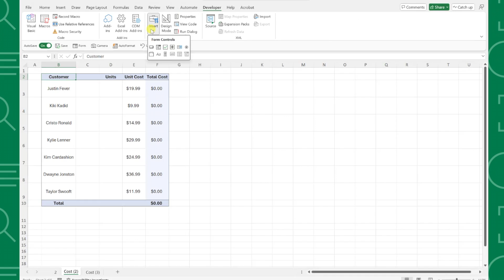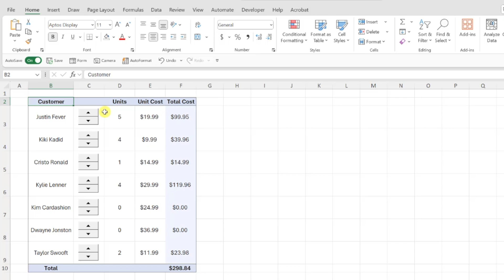NEVER Manually Enter Data in Excel Again... Use Spin Buttons Instead!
This amazing built-in feature makes your Excel spreadsheets interactive and user-friendly! In this video, I'll show you how to add spin buttons that let you increase or decrease values with simple clicks - no more manual typing every time you want to test different scenarios!

✅ How to insert spin buttons from the Developer tab
📊 How to link spin buttons to specific cells in your data
🎯 How to set minimum, maximum, and increment values
✍️ How to create interactive scenarios for customer data analysis
🔄 How spin buttons make your spreadsheets more professional and user-friendly

📩 NEWSLETTER
-Unlock the full potential of Excel with expert tips delivered to your inbox each week

🕰️ TIMESTAMPS
0:00 | 🎬 Introduction
0:36 | 🛠️ Insert spin buttons from Developer tab
0:54 | 🔗 Link spin buttons to cells
1:06 | ⚙️ Set up format control options
1:33 | 🧪 Test the interactive spin buttons
1:47 | ✅ Wrap-up

Whether you're working with customer data, financial models, or any scenario where you need to test different values, spin buttons will save you time and make your Excel worksheets much more interactive. Stop typing new values manually and start using this simple feature that transforms your spreadsheets into dynamic tools!